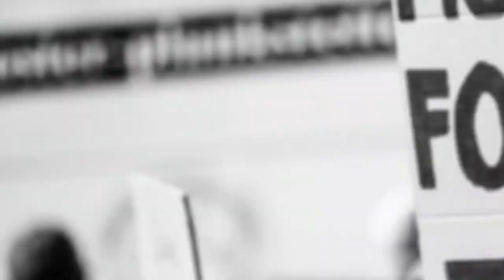Covid Increase Telangana, CP Brief Media on Masks , Ruhaan Arshad Watch all Top Headlines.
A18 daily Urdu khabarnama Tue,30 March